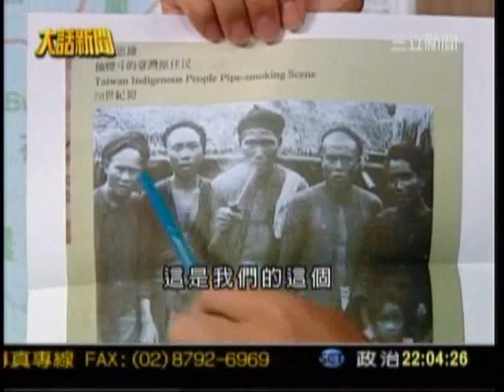本土歷史再尋根，認識台灣母親平埔族_4b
本土歷史再尋根，認識台灣母親平埔族_20070602_4b